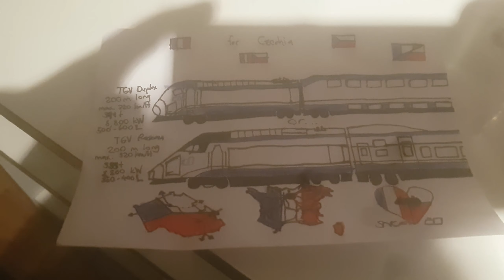I wish that the Czech Republic high speed railway should be used by French TGV trainset. 🇫🇷💖🚄🚅💖🇨🇿!!!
Do you guys agree with me?
How do you feel if the Czech high speed rail used by the French TGV? Comment in the below!
French TGV rules!
Vive la France! 🇫🇷🇫🇷🇫🇷🇫🇷🇫🇷💘💖
Vive le TGV! 🚅🚅🚄🚄💘💖💘💖🇫🇷🇫🇷🇫🇷🇫🇷🇫🇷🇫🇷